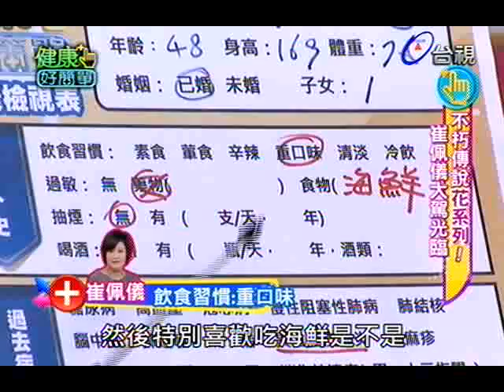健康好簡單 2013-04-24 pt.3/5 大來賓崔佩儀